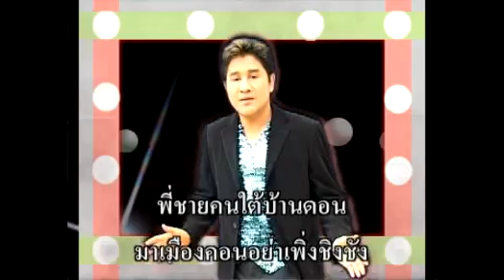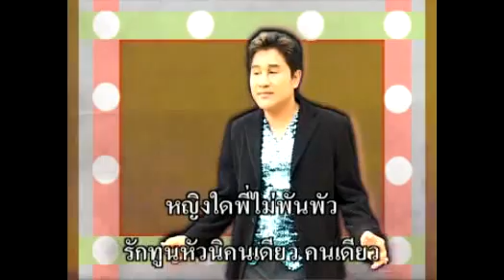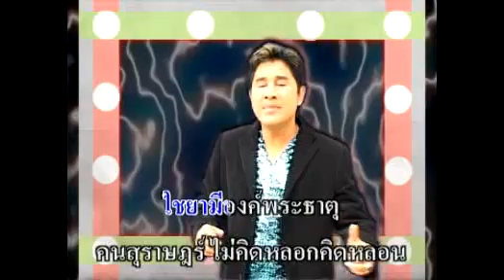รักสาวเมืองคอน - เอกชัย ศรีวิชัย 【OFFICIAL MV】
ติดตามชมผลงานของศรีวิชัยโชว์โดย เอกชัย ศรีวิชัย และศิลปินในสังกัดได้ที่ ช่องบ้านเพลงเอก โดยบริษัท บ้านเพลงเอก  ( ชื่นชอบ ถูกใจ กดแชร์ กดติดตามกันนะครับ )